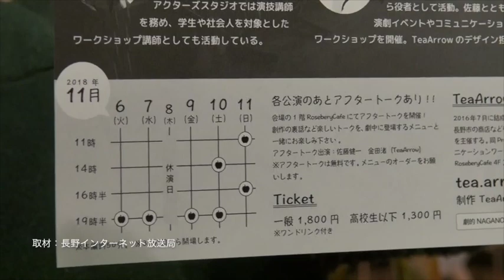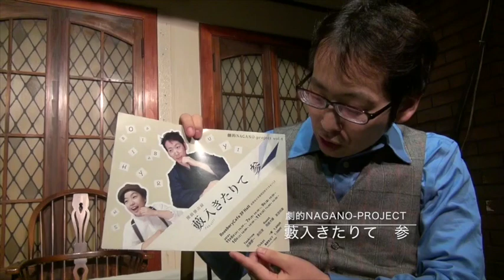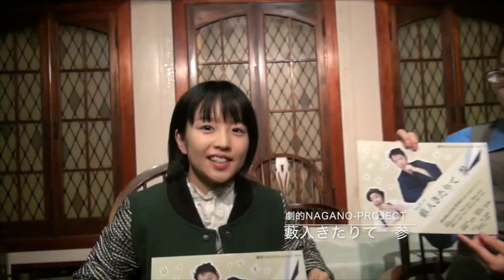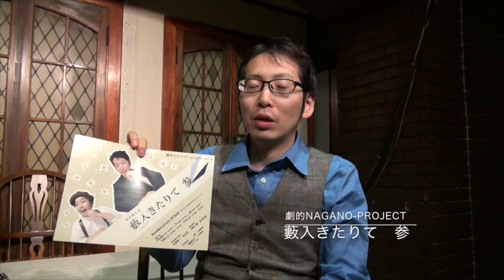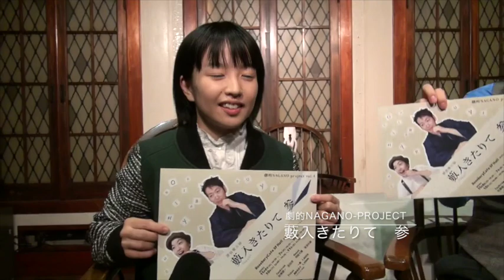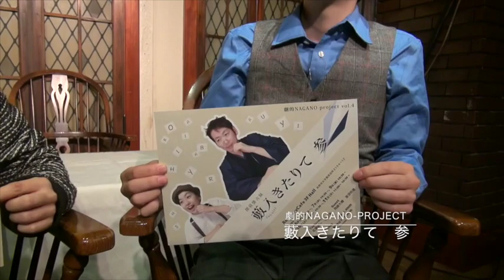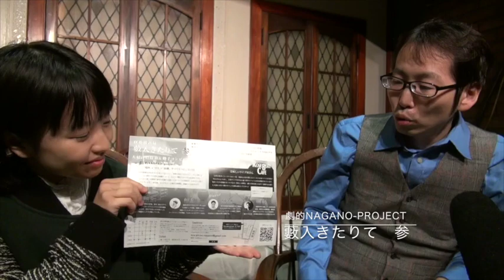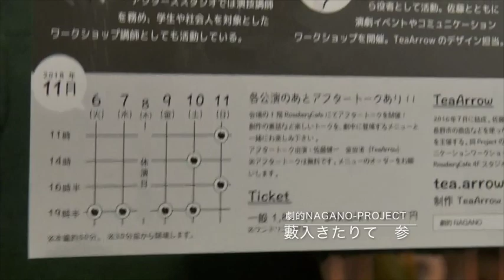藪入きたりて 参 劇的NAGANO-project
劇的NAGANO-project
藪入きたりて　参.
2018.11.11まで、ロズベリーcafe